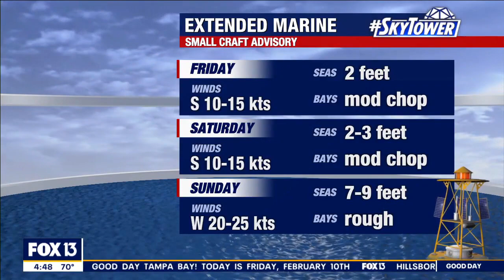Tampa Bay forecast: Get ready for the humidity to drop this weekend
Meteorologist Dave Osterberg says it’s a warm and humid start. It will be like this for half the weekend. A front moves through Saturday.